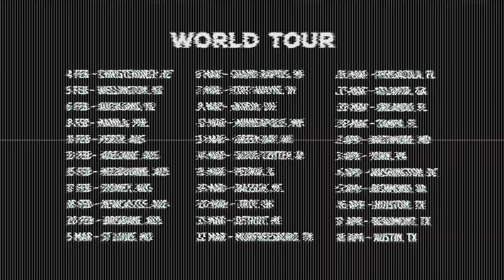The Revival Anthem World Tour 2020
We're already three days into this tour but there's still time to join us! We know God has incredible things in store for these nights and we hope you'll come be a part of it.